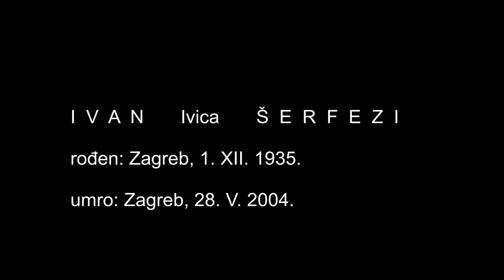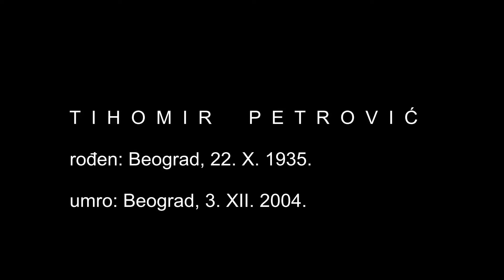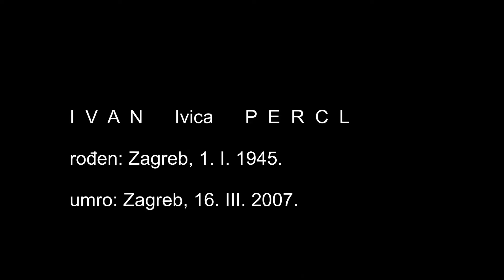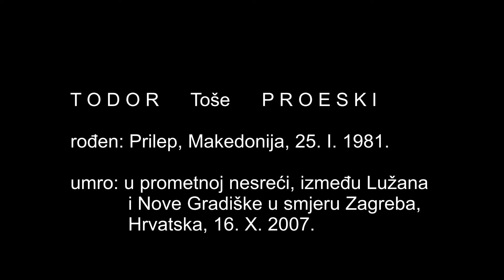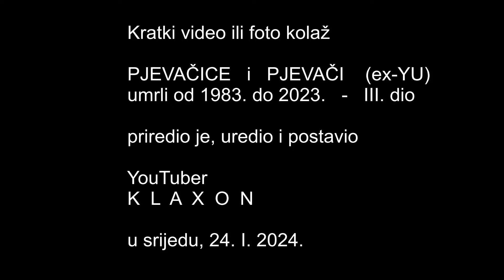Pjevačice i pjevači (ex-YU) umrli 1983. - 2023. III. dio